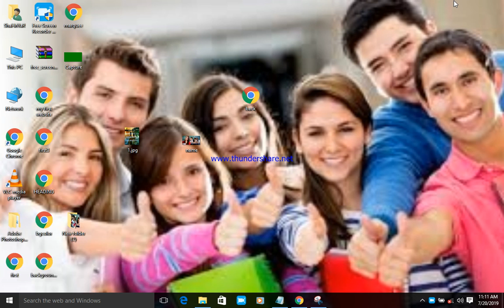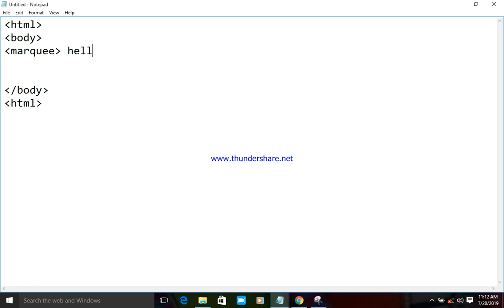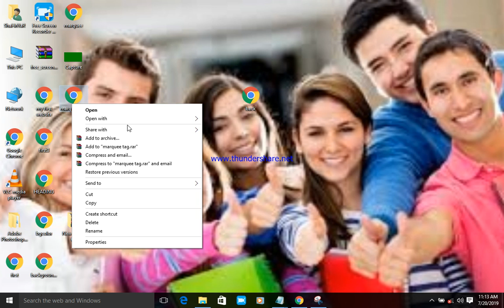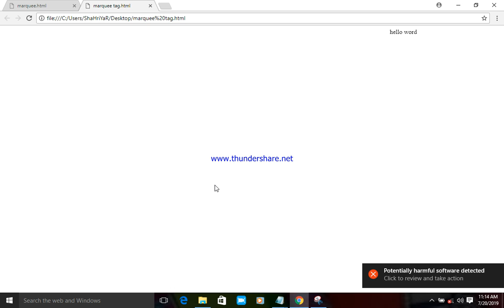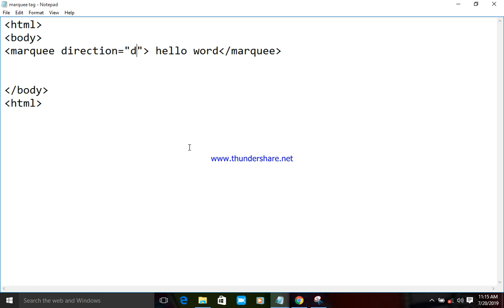marquee taq html lecture 4